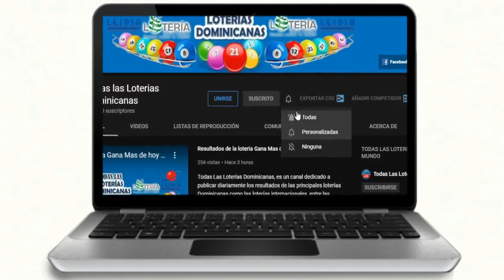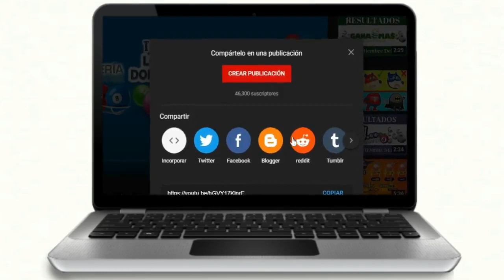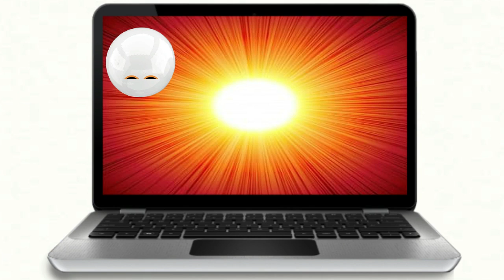Resultados de la Lotería Nacional Tarde Gana Mas de hoy 04 de Diciembre del 2020